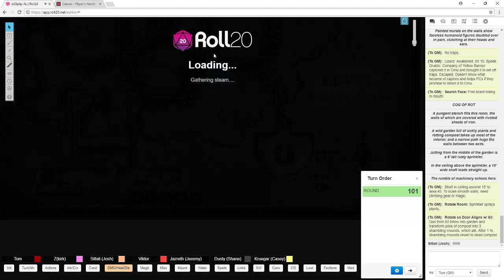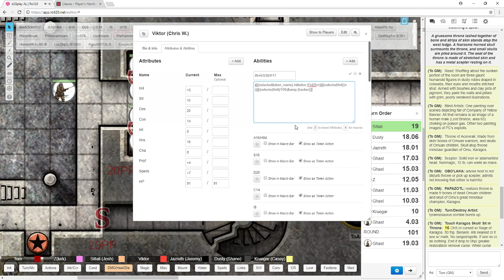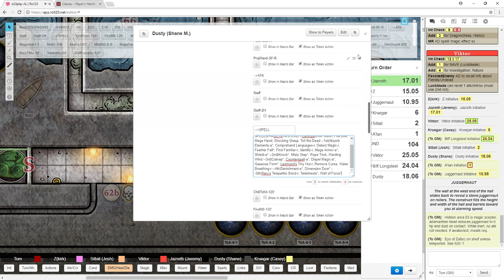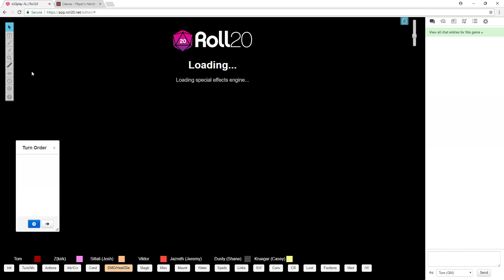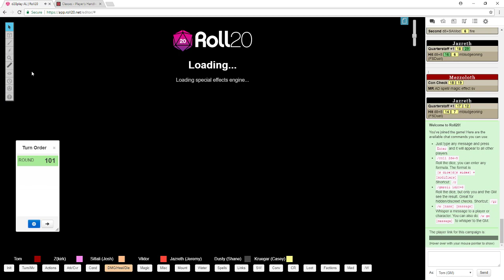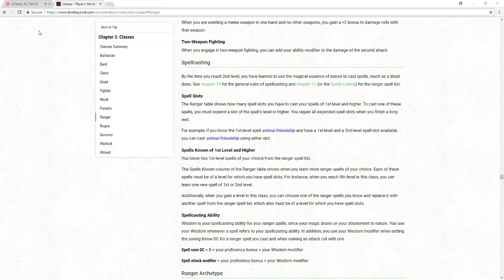Tomb of Annihilation 17 | Tomb of the Nine Gods 5 | DDHC-TOA-1-c5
Playing Dungeons and Dragons Forgotten Realms Adventure Tomb of Annihilation Tomb of the Nine Gods (Adventurers League DDHC-TOA-1-c5) using the Roll20 Virtual Table Top.